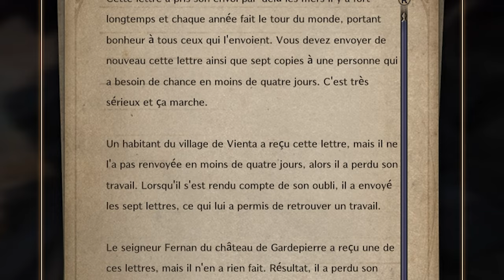Throne and Liberty : le Best Of !